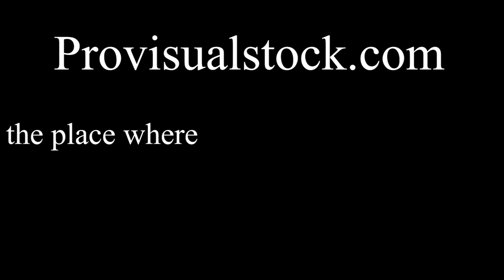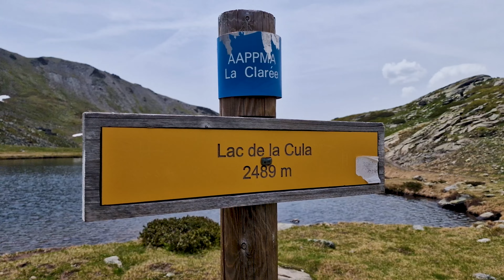Exploring Vallée de la Clarée Ep. 5: Discovering Lac de la Cula - Stormy Hike & Sunny Finale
Welcome to the final episode of our "Exploring Vallée de la Clarée" series! In Episode 5, we embark on a dramatic journey discovering Lac de la Cula. The hike to the lake was challenging due to stormy weather, making it impossible to film the journey. However, between the rain showers, I captured stunning images of the Crêtes de Queyrellin, a jewel of the Cerces Massif, which accompanied us on our left throughout the hike. These images are presented in a slideshow in the first part of the video.

Lac de la Cula, nestled at an altitude of 2,489 meters, is known for its serene beauty and crystal-clear waters. The lake is surrounded by impressive mountain peaks and offers a peaceful retreat for hikers.

Miraculously, upon reaching Lac de la Cula, the weather cleared up, providing a sunny and serene setting. Witness the breathtaking transformation as we tour the lake and enjoy the captivating timelapse of clouds dancing above the mountain peaks and the lake.

I hope that you enjoyed our hikes in this magnificent alpine area. Thank you for following our journey through Vallée de la Clarée.

Your support is invaluable in helping us continue to create and share these amazing adventures.

00:00-01:08 - Intro
01:09-01:30 - Timelapse of clouds over peaks and lake
01:31-03:53 - Slideshow of images of peaks (Crêtes de Queyrellin) and lake (Lac de la Cula)
03:54-27:32 - Tour of Lac de la Cula
27:33-27:58 - End screens

On this channel, every video is self-financed, offering genuine perspectives of the places I explore without external sponsorships.
Your small monthly support helps enhance video quality, invest in better gear, and ensures the continuous creation of self-financed content. Thank you for being a crucial part of this journey!

Discover the beauty of my fine art on ProVisualStock.com - your gateway to exquisite prints that elevate any space with timeless elegance.: